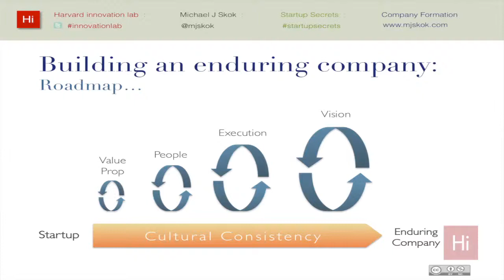Company Formation - Vision & Culture - Symantec & Peter Norton acquisition example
Steve Abbott talks about how challenging this acquisiton was - not because of the technology but because of merging the vision and culture.  For more information on Company Formation including the full workshop